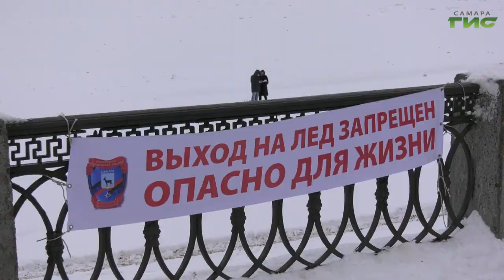Из Самары за сутки вывезли почти 4,5 тысячи тонн снега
По прогнозам синоптиков, в этот вторник в Самаре ожидается усиление осадков. В городе продолжается очистка дворов и дорог. В минувшую ночь работало 260 единиц техники, 102 самосвала вывозили снег на специализированные площадки. Первый вице-мэр Владимир Василенко поручил активизировать работы по вывозу снега и очистке кровель, убрать лед на трапах возле крещенских купелей. Тему продолжит Светлана Кудрявцева.